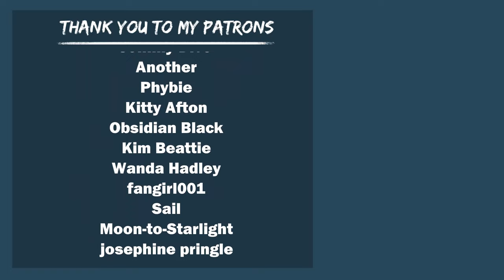Camping With Your Boyfriend Under The Stars "Come Warm Me Up!" (ASMR)